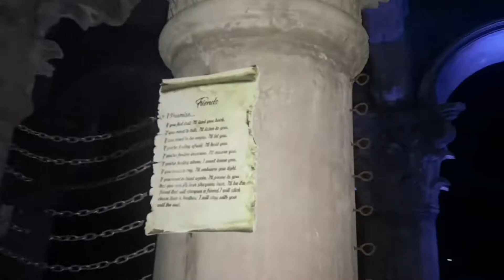VLOG#13 "GOSHEN TARLAC YEAR END PARTY"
Your REACTION, INPUTS, SUGGESTION, and COMMENTS are very much needed

This vlog aims to reach everyone who wants to feel more appreciated and valued